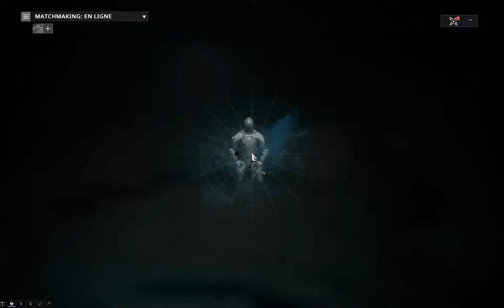Warframe du Gameplay de Ninja FR HD